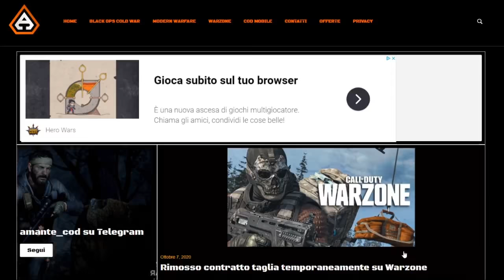NUOVE POLEMICHE SBMM BETA BLACK OPS COLD WAR, ANNULLATA NUOVA PATCH, WARZONE ITA NOTTURNA IN ARRIVO